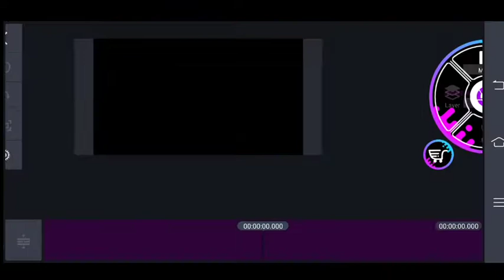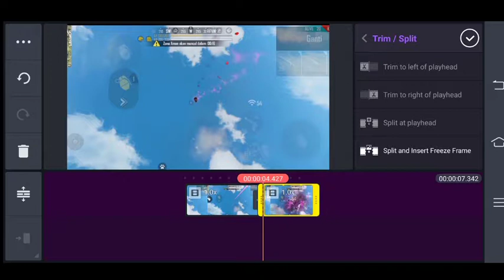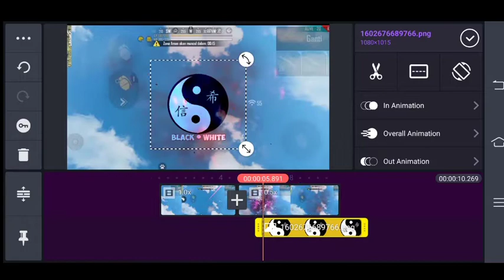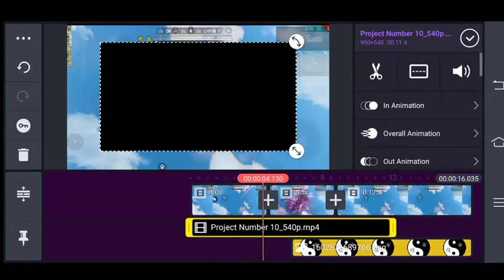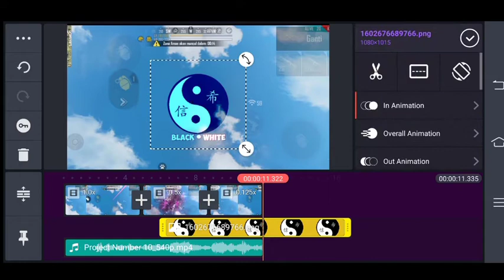TUTORIAL KINEMASTER | LOGO GUILD YANG LAGI VIRAL DI TIKTOK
Semoga Kallian Mengerti, ya Jadi Simak baik baik

➡ Jika Kalian Ingin Cepat Mengerti Penjelasannya Jangan Skip Skip Video Nya
Agar Kalian Cepat Mengerti

📌SEKIAN VIDEO INI, SAMPAI JUMPA DI VIDEO SELANJUT NYA